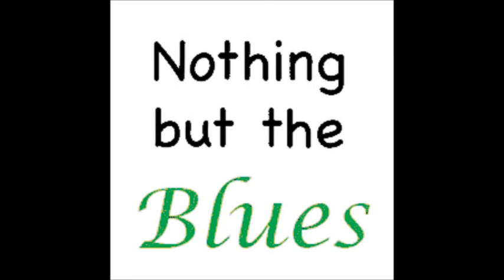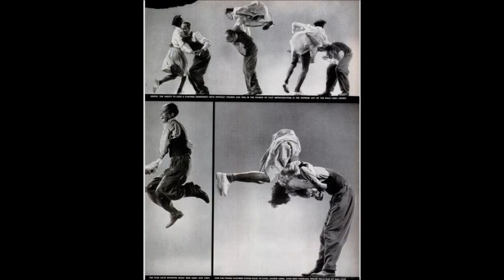Eddy Clearwater [2] ~ ''Came Up The Hard Way''(Modern Electric Blues 1995)